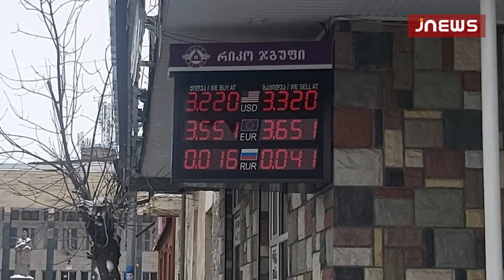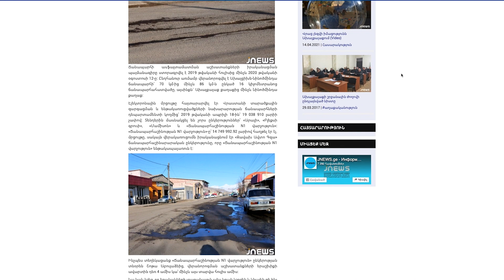Новости недели 4:03:2022